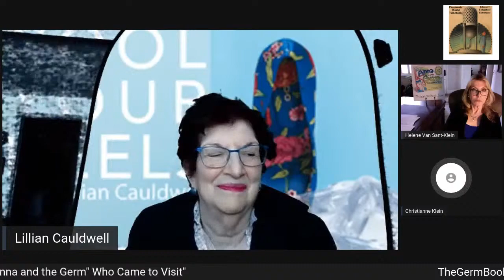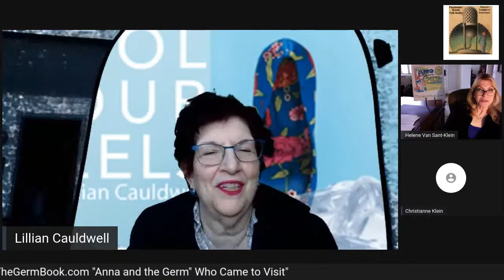Christianne Klein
Anna and the Germ written by Christianne Klein, a book about the C-virus simply explained to children of all ages.